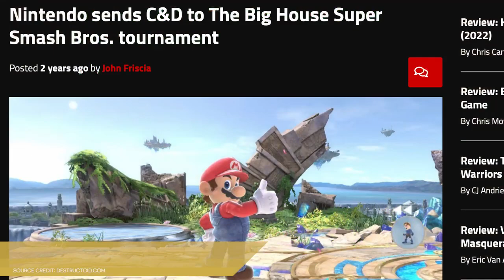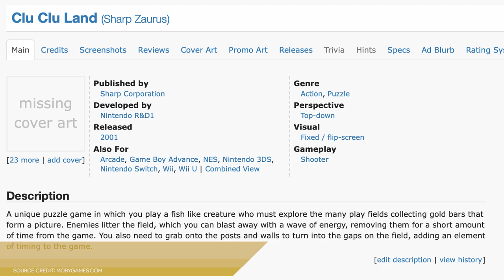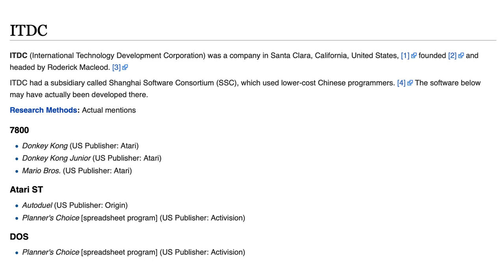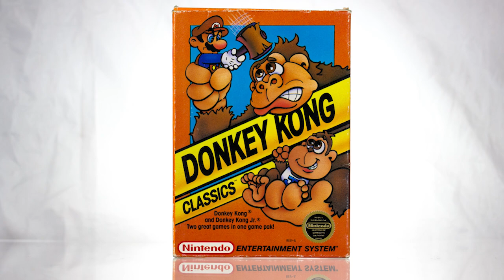Donkey Kong / DK Jr. / Mario Bros. / Centipede retrospective: Ape escape | NES Works Gaiden #40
As we head into the final quarter of 1988, we have three classic Nintendo games appearing on what is decidedly NOT a classic Nintendo console. Atari published ports of three vintage Nintendo creations (Donkey Kong, Donkey Kong Junior, and Mario Bros.) on a variety of platforms in late 1988, including the 2600, their various 8-bit platforms, and as seen here the 7800. While the 7800 releases can't quite punch with the actual Nintendo-programmed NES versions, the fact that these three carts exist at all turns out to be more than enough to fill an episode with speculation and musings.

I'm pretty sure I accidentally mixed up the names Atari Inc. and Atari Corp. here once again, so apologies for that, sticklers.

Also this episode, a little touch of errata: I somehow overlooked the fact that Centipede appeared at the 7800's launch in May 1986, so that also gets some air time this week. Unlike the Nintendo conversions, this take on Centipede is top-notch, with some surprisingly cool additions courtesy of General Computing Corp.

Atari 7800 and NES footage captured from @analogueinc Nt Mini Noir. Arcade footage captured from MiSTer when possible (courtesy of @MiSTerAddons ). Video upscaled to 720 with @retrotink339 5X.